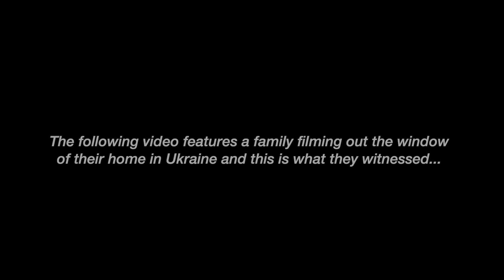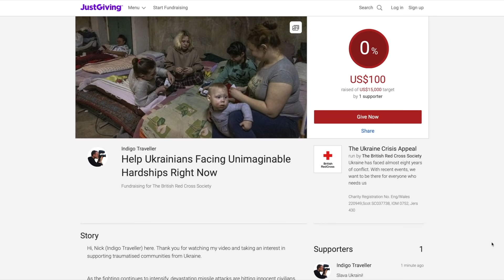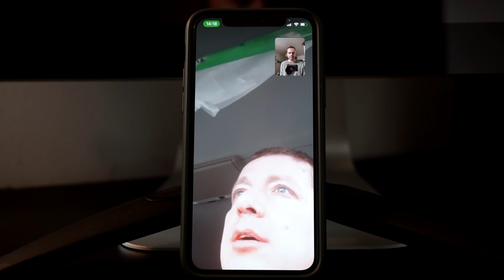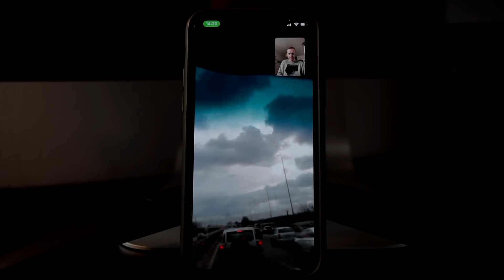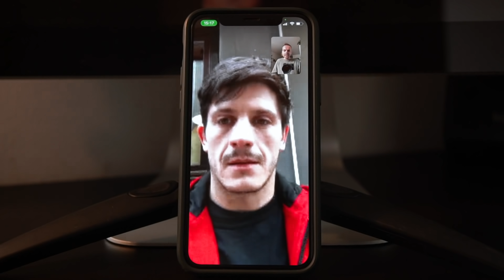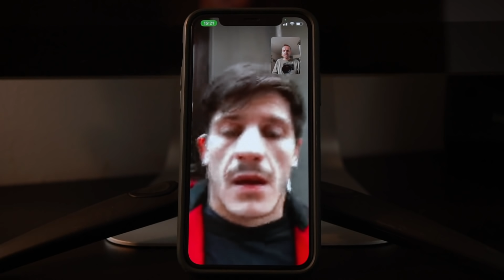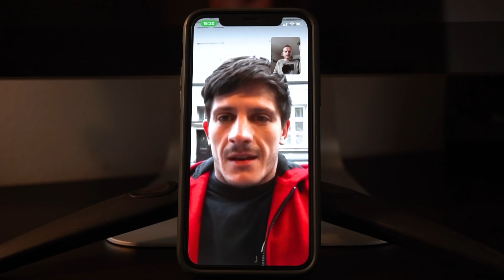At Ukraine Border 2022 (during invasion)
On the 24th of February 2022, Russia invaded Ukraine causing destruction and suffering on mass scale to millions of innocent people.

Slava Ukraini!